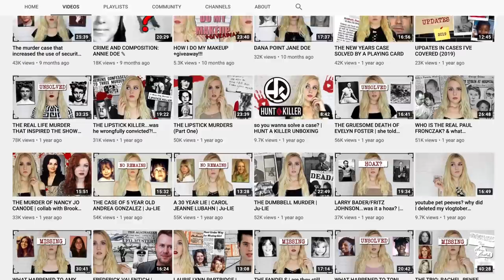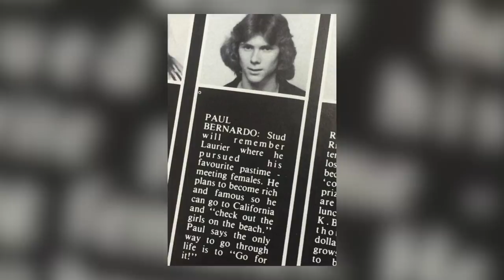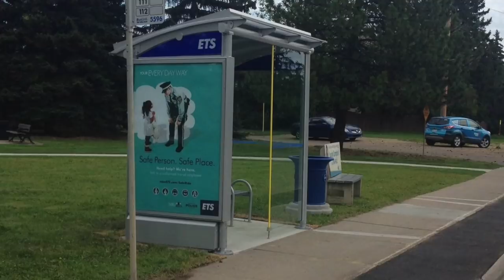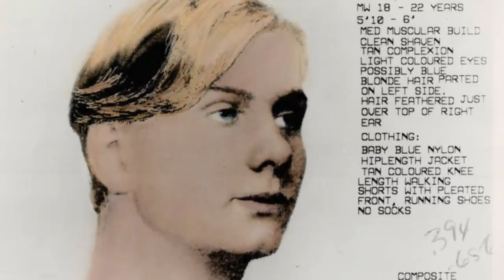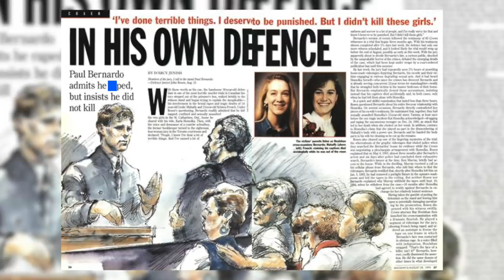Ken & Barbie Killers | How Could They Do This To Her Own Sister?!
Hi Loves!!

Thanks for stopping by! If you’re into Makeup & Beauty, mixed with a little Conspiracy and True Crime (you know; the ‘ushe’) .. you’ve come to the right place and I’m so glad you found me!

♡ DEETS ON THIS WEEKS VIDEO ♡

Today we are talking about Canadian Killers Paul Bernardo and Karla Homolka. This was one of the hardest cases to read through. I had to take more breaks than I even know to just reset. This one is really controversial with the release of Karla, Im curious to hear your thoughts on that.

XO - Sher ♡